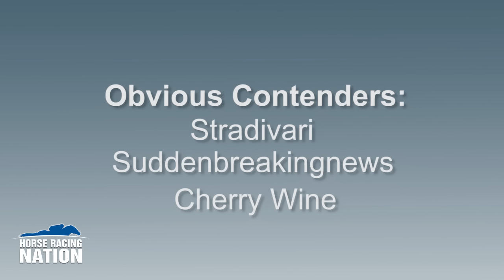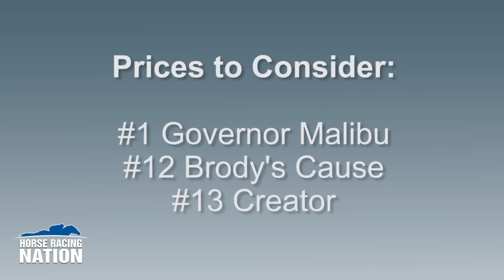Horse Racing Nation presents: Shap 'Cap Belmont Stakes Preview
HRN's Scott Shapiro gives his thoughts on Exaggerator, Destin and a few long shots that could light up the tote board in the 2016 Belmont Stakes.